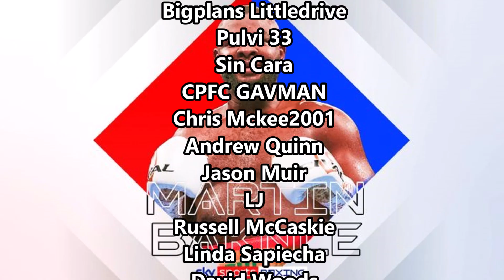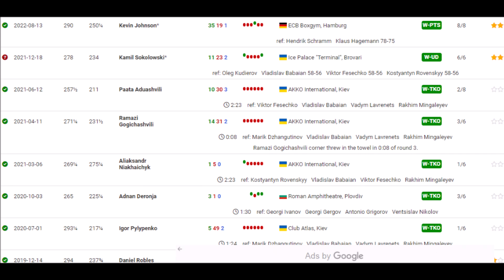Martin Bakole vs The Hulk ANNOUNCED in Poland!!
Boxing News: Martin Bakole vs The Hulk ANNOUNCED in Poland on the Alen Babic vs Lukas Rozanski undercard on April 22nd.